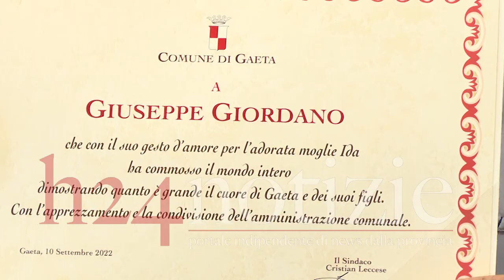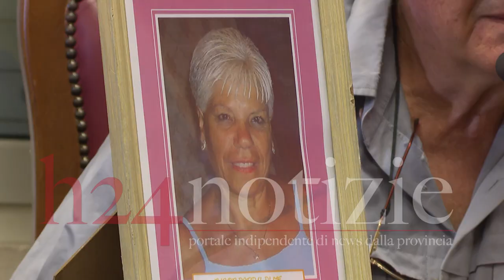GAETA-Attestato a Giuseppe Giordano, il suo amore eterno per la moglie morta ha commosso il mondo